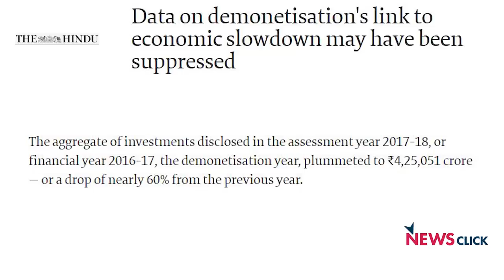कश्मीर में विपक्ष की नो-इंट्री, खस्ताहाल इकोनॉमी और सीबीआई का चेहरा!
हफ़्ते की बात के इस एपिसोड में वरिष्ठ पत्रकार उर्मिलेश विपक्षी दलों का कश्मीर दौरा , अर्थव्यवस्था में मंदी और अन्य खबरों पर चर्चा कर रहे हैं।